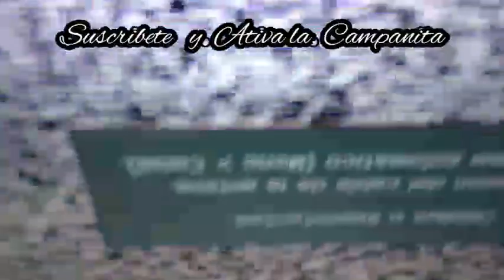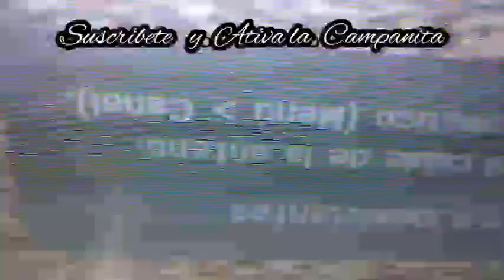VIDEO #2 SAMSUNG IMAGEN DOBLE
(Samsung imagen doble)

Mario Electrónica Tutoriales

República Dominicana